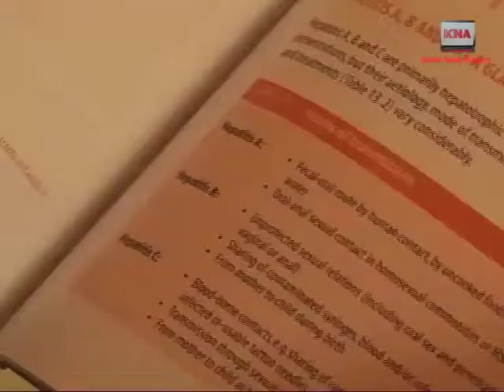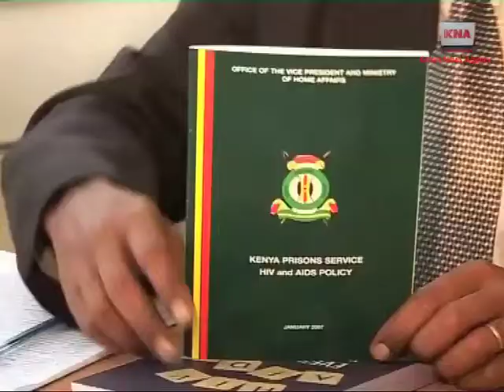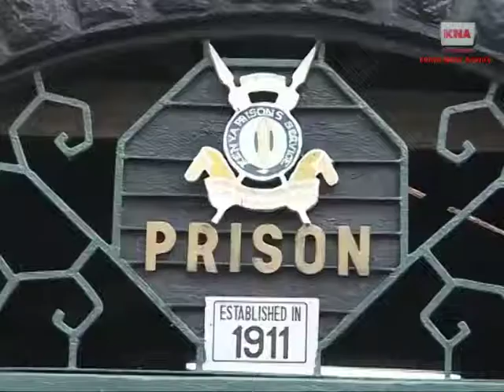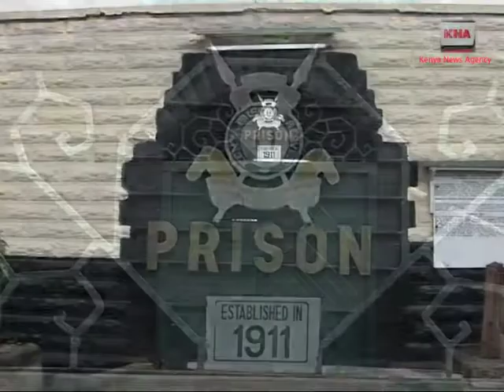hope for prisons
The first Prisons Officer in Kenya to go public over his HIV status. A two-part production voiced by Catherine Achieng'a and shot by William Inganga.